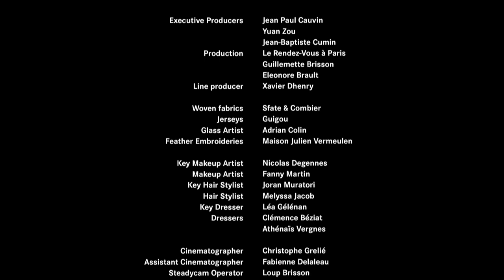First Love Haute Couture Collection Julien Fournié Haute Couture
First Love

Haute Couture Spring-Summer 2022

To find all the playful spirit of Haute Couture, Julien Fournié chooses a deliberately positive theme and celebrates love. He offers a hyper-colored collection, as far from bombastic aesthetics as from puritanical attitudes or minimal looks.

This revival of fun, Julien Fournié celebrates it in a resolutely digital aesthetic, integrating the nostalgia for the video games he was playing as a teenager with real models in virtual sets to put the spotlight on glamorized avatars, slender superheroines and mythical female figures inspired by cartoons.

Moreover, two outfits among this very real Haute Couture collection were first imagined by Julien Fournié for the virtual universe of avatars in the PUBG MOBILE game. They will be available to its players immediately after the release of this Haute Couture video.

"It's a dream come true," declares Julien Fournié. ”Going from dream to reality has always been my goal. Infusing my aesthetics into the virtual universe and bringing designs imagined for the virtual world to life in the real one is what we need today to re-enchant humanity.”

With the energy of disco music especially composed by Sacha Sieff, this Julien Fournié Haute Couture collection modernizes games of seduction, fantasy and the mythical Parisienne celebrated by so many women around the world for her independence, her freedom and her style authority.

Julien Fournié's heroines express their legend just as well wearing a "boyish" hooded ensemble or a shimmering jumpsuit. In this collection, under the couturier’s needle, jerseys soften asymmetrical corsets, long slits reveal an infinitely slender leg, knitted edges highlight the sporty silhouettes, jacquards dare to flash colors. Elastic ribbons are braided on the busts, bayadere stripes display volumes of parachutes, precious jerseys are transformed into long mittens or maxi-gaiters moulding the arms and legs.

The mastery of Haute Couture flourishes in the collection thanks to prestigious collaborations with the Lyon weaver Sfate & Combier or with the manufacturer of exceptional jerseys Guigou, in particular. The long association with these French masters of textile know-how has created a complicity that favors all technical innovations.

The same goes for the embellishments, a silhouette of a goddess from the ocean is adorned with an impressive harness comprising blown glass pieces made in collaboration with Adrian Colin, an art glassmaker based in Dinan. Her tiara combines the delicacy of this material with the work of Julien Vermeulen, designer of feathers loyal to the Julien Fournié collections.

In terms of accessories, handbags stand out with a complete new line combining leather and the first Julien Fournié original monogram canvas.

3D sketching, digital creation, Julien Fournié has been using them for more than a decade, this is what still allows him today to be the pioneer of Haute Couture to enter a leading video game, propose in the wake of NFTs and propel fashion into the metaverse without ever neglecting elegance.